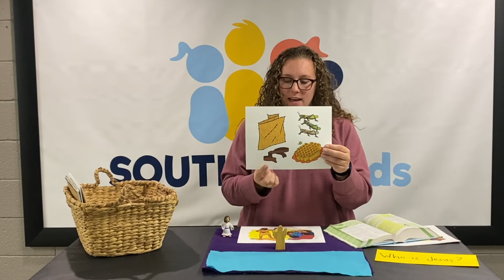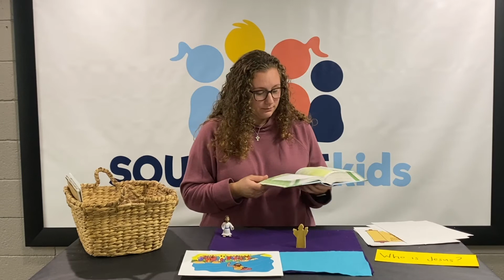Kids Worship - Jesus is Baptized